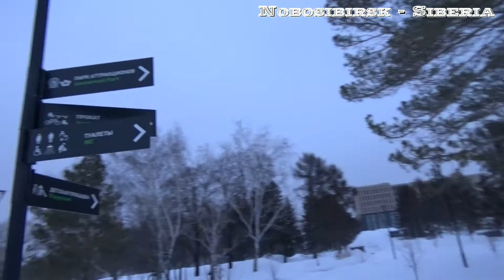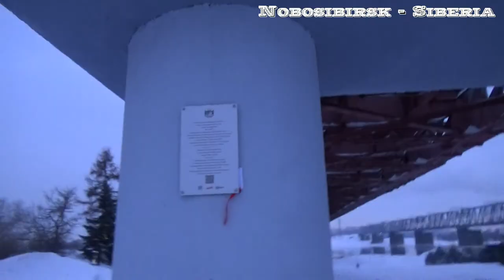(ESP) Paseando por Novosibirsk 2020